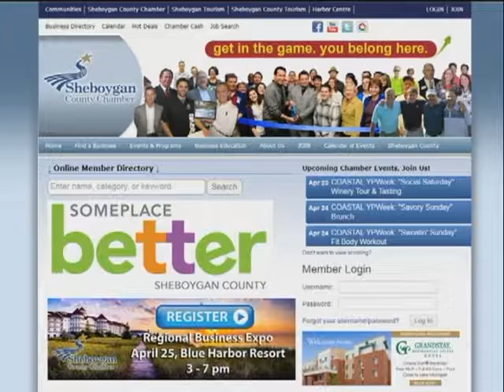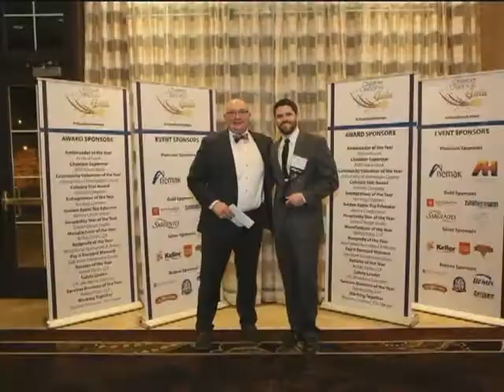Love Where You Live 003